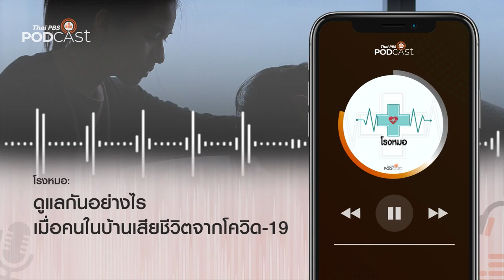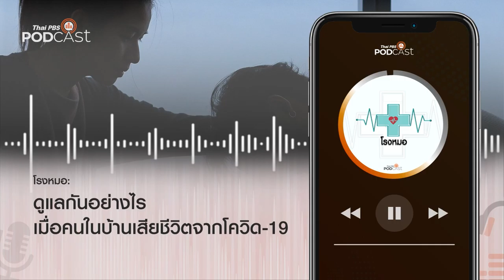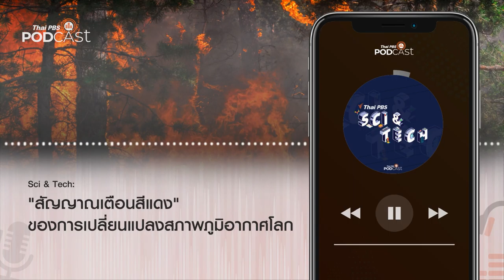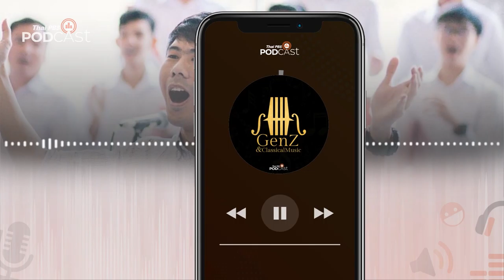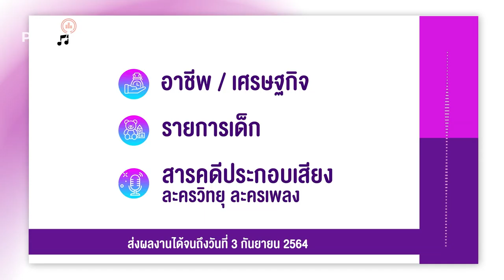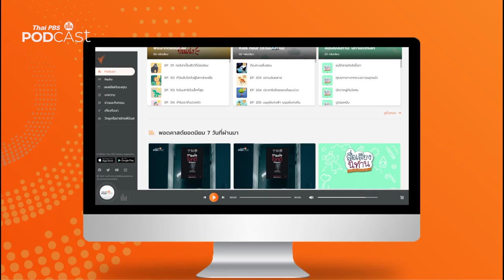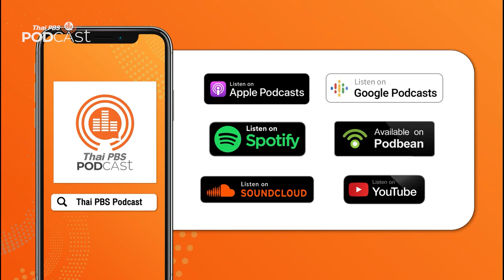Podcast Review 30/08/64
PodcastReview (30 ส.ค. 64)
• โรงหมอ: ดูแลกันอย่างไรเมื่อคนในบ้านเสียชีวิตจากโควิด-19
• Sci & Tech: "สัญญาณเตือนสีแดง" ของการเปลี่ยนแปลงสภาพภูมิอากาศโลกจากรายงาน IPCC
• Gen Z and Classical Music: Choir วงขับร้องประสานเสียง